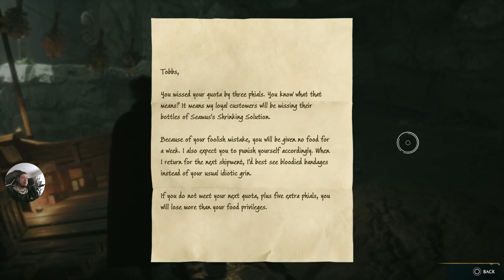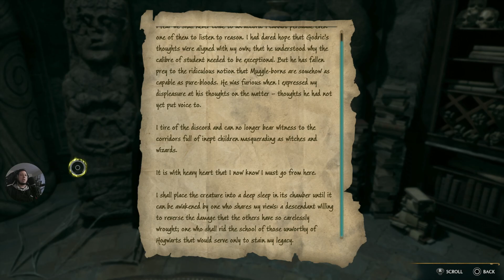Hogwarts Legacy Let's Play - The Plight of the House Elf & In the Shadow of the Study - Ep.37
Saddest death in Harry Potter? Dobbie.
Leave a question and it will be answered on the show, or the next show we do. We're happy to answer the questions or comments you submit with your tips, but we reserve the right to not air any question or comment if we consider it inappropriate, unconstructive or disruptive to the flow of the show

From everyone here at the twin chickens, we thank you for just watching!